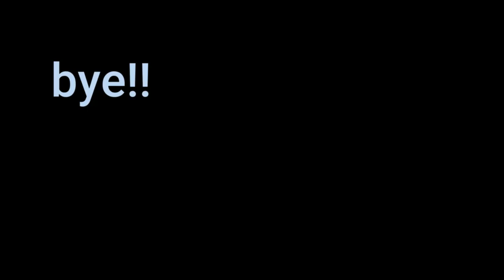Shindo Life-Inner Gates spawn location(ember)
hi.can we get 3  likes? pls subscibe